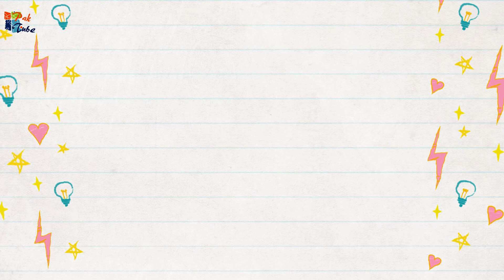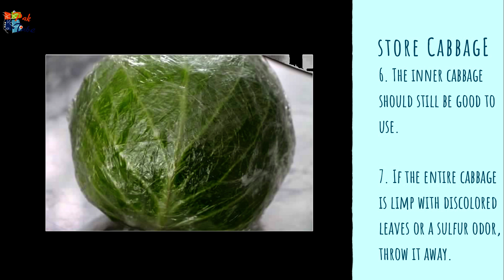Cabbage - Store well, waste less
To save money on groceries, cut back on food waste and ensure that you’ll always have nutritious produce on hand for a healthy dinner, stock up on the veggies like cabbage, which has a far lower water content than traditional greens like spinach and romaine, which helps to extend its shelf life.
Watch the video to know how to store cabbage effectively which will help you extend its life.